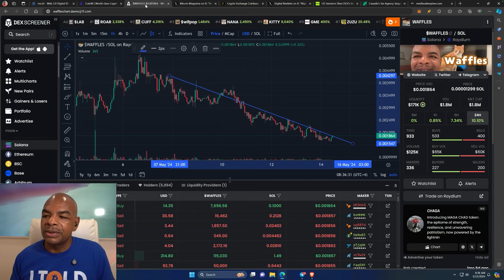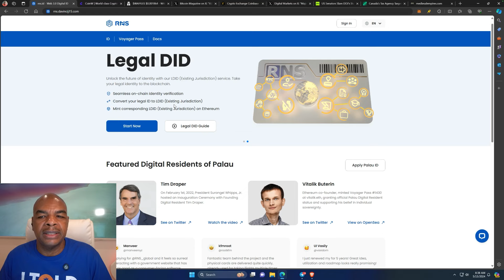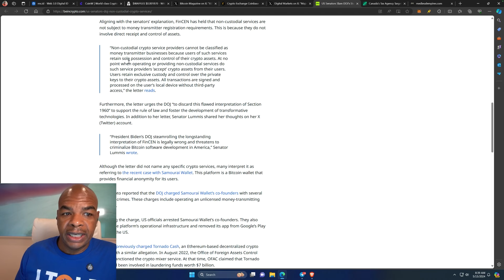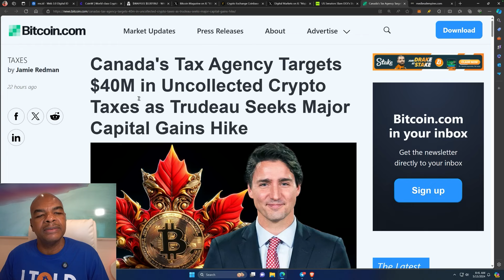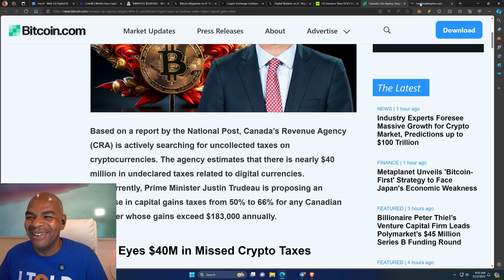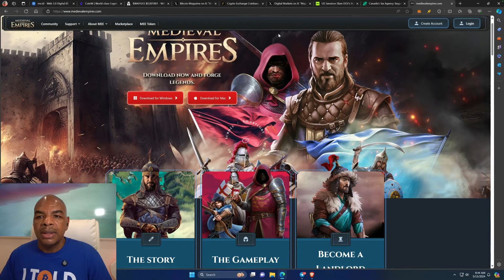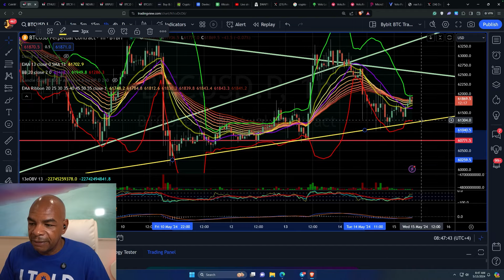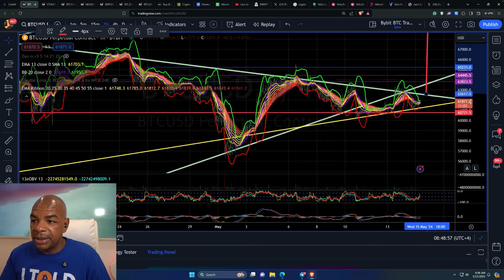US GOV FOUND A WAY TO KILL BITCOIN!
Do you want IDs and documents for KYC and AML from another
country?  Can you use Bybit, Phemex, and more this way?
Palua the country is offering you access to ID and
an Address to prove you are a resident!

boom, you are good to go!
MEETUP! MEETUP! MEETUP!
MEETUP! MEETUP! MEETUP!
DavinciJ15's first NFT: DAVITAR.
Do you want to meet with me?
Own some DJ15 tokens? Join our Member's chat group
Help us test the new Micro DJ15 Token to be Launched soon.
Links Last Updated Apr 28, 2024
Time Stamps:
00:00 Intro
00:33 COINW PRIZES
00:43 WAFFLES UPDATE
00:56 WISCONSIN PENSION BUYS BITCOIN ETF
01:24 COINBASE 3 HOUR OUTAGE
02:29 BANK OF MONTREAL - BITCOIN ETF
03:10 US SENATORS PUSH FOR SELF-CUSTODY
05:15 CANADA TAX INSANITY
06:41 MEDIEVAL EMPIRES
08:08 BITCOIN DOMINANCE
10:01 ETH CHARTS
10:16 BTC CHARTS
11:40 CLOSING